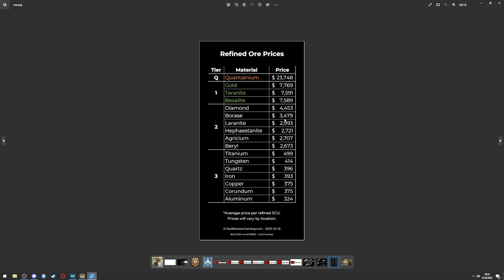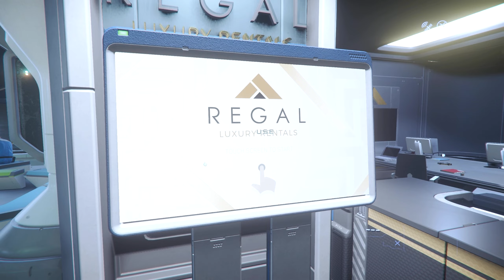Verkauf!? #80 | 3.20 | STAR CITIZEN DEUTSCH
Die Zero to Hero Serie soll jedem neuen Spieler zeigen, dass man Star Citizen auch Spielen kann, ohne das man hunderte oder gar tausende von EUR in das Spiel stecken muss.
Das Ziel ist es, nur mit Ingame Käufen eine 890Jump zu kaufen.
Gestartet wird mit einer Drake Cutter.

CODE: STAR-P2ZX-PWC9

Du willst Spiele-Keys günstiger einkaufen?

Genauso fliegen wie Necr1te? Das geht nur mit
Tobii - Gibt auch nen Code: necr1te